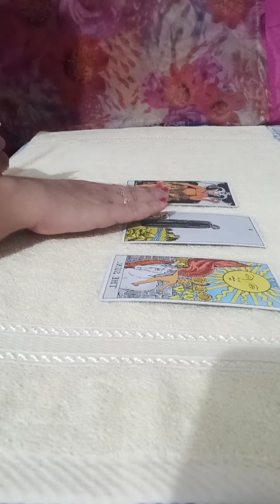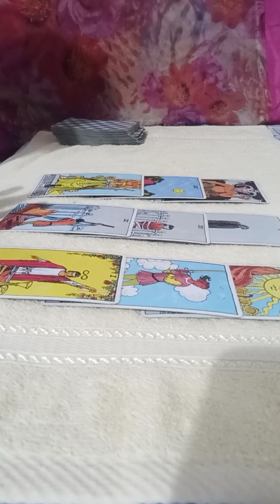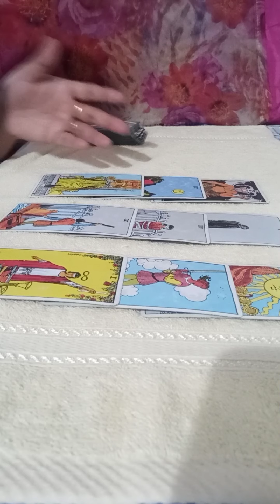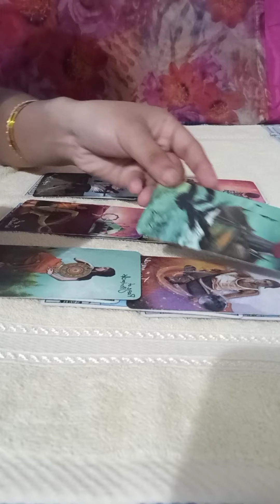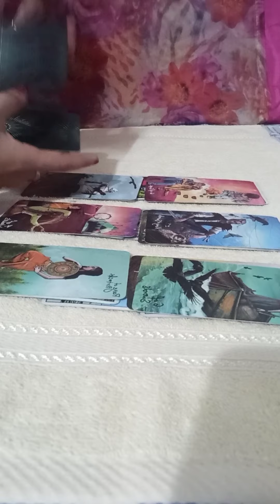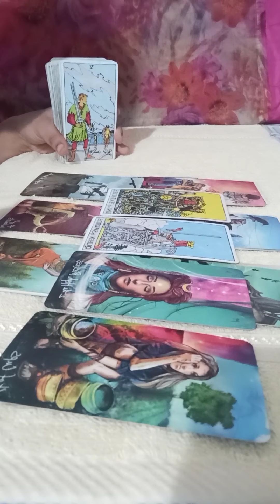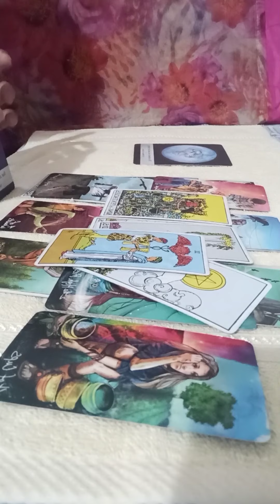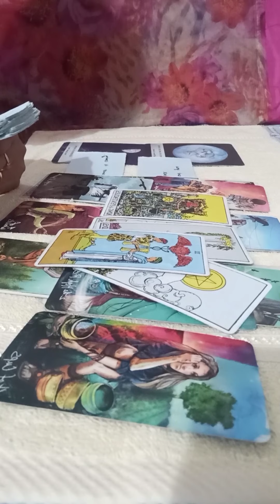VIRGO🥀~U walked away but they thinking about u alot, communication is coming 💖 Next 3 months 💌